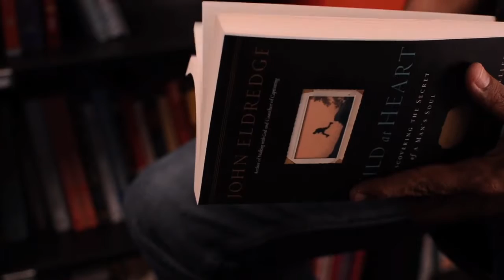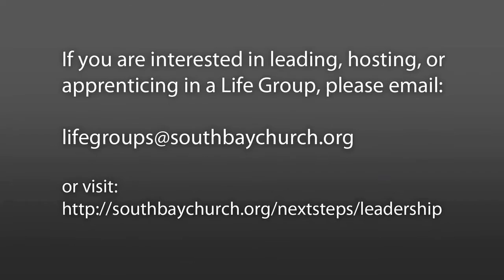Lead Apprentice or Host a Life Group